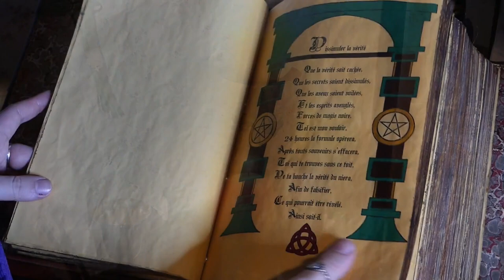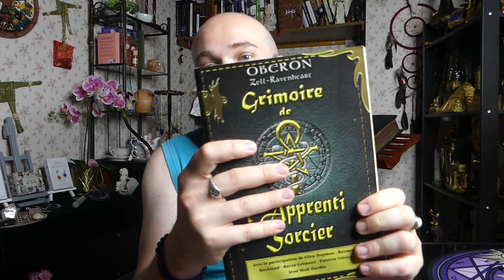📖MA SÉLECTION📖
📖 Grimoire de l'apprenti sorcier de Obéron Zell Ravenheart ⬇️ :

📖 Compagnon de l'apprenti sorcier de Obéron Zell Ravenheart ⬇️ :

📖 La Wicca de Scott Cunningham ⬇️ :